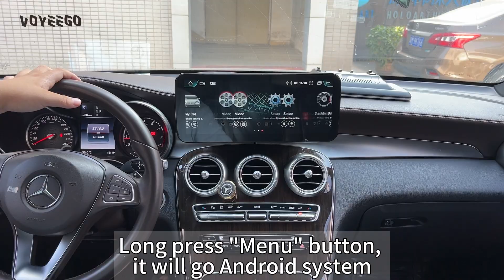12.3 Inch Mercedes W205 Android Screen Installed | Using Details of Mouse Control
12.3 Inch Mercedes W205 Android Screen Installed | Using Details of Mouse Control

How does the mouse work after replace the oem screen to VOYEEGO screen?

In this video, you will know using facts and they are listed below:
1. Mouse Control in OEM Menu
2. Mouse Control in Android Menu
3. Mouse Control in Carplay Menu

Hope this video will help you to know more. Please share and thumb up to let more friends needs it get help.

👉 VOYEEGO·14+ Years Old Factory
Do what you need for Automotive Infotainment